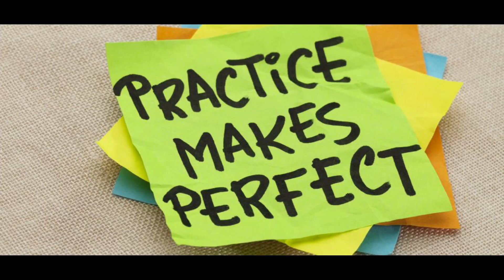Khrishtiya Bhajan 483 - Hey Sara Prithiviko Manish ho Guitar Chords With Tutorials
Jaimashi and Welcome to Christian Media Official YouTube Channel.

Social Media Handles:
Follow Christian Media: